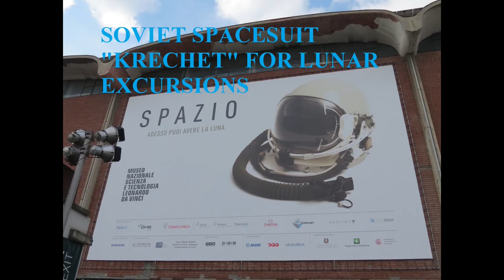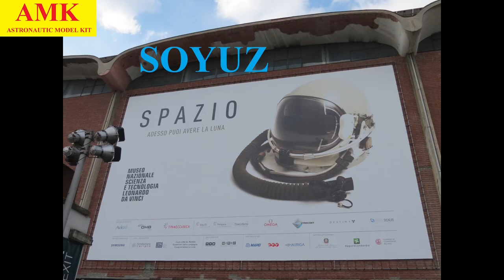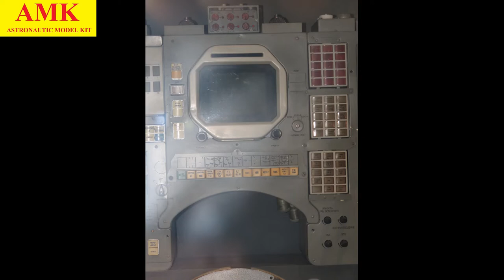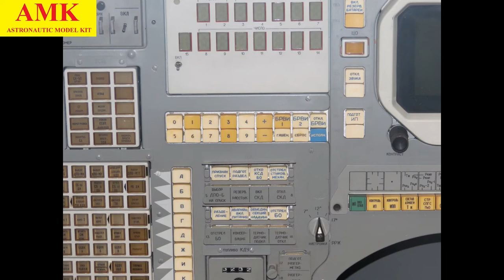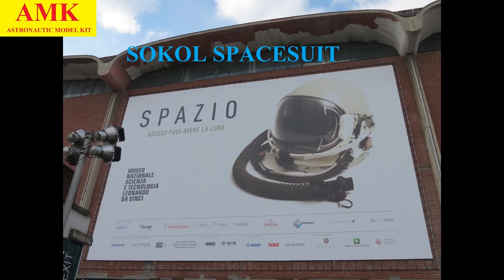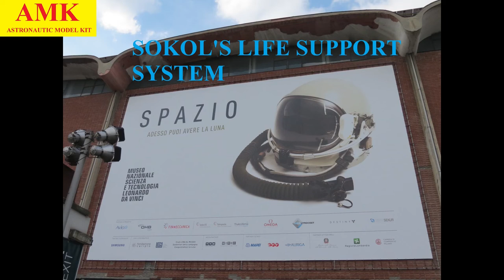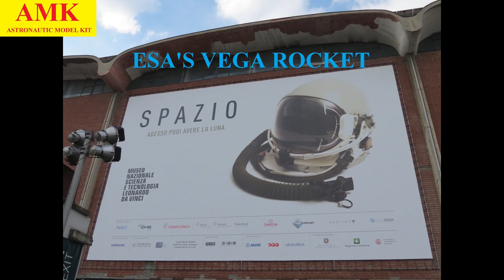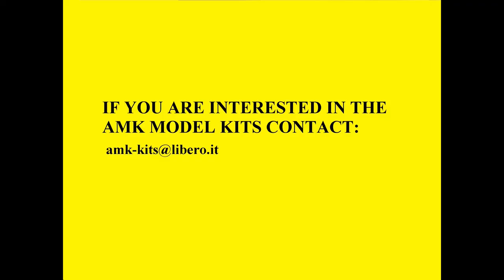INSIDE THE NATIONAL MUSEUM OF SCIENCE AND TECHNOLOGY LEONARDO DA VINCI IN MILAN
With this video, we're going to explore the space-themed exhibition inside the National Museum of Science and Technology Leonardo da Vinci in Milan.